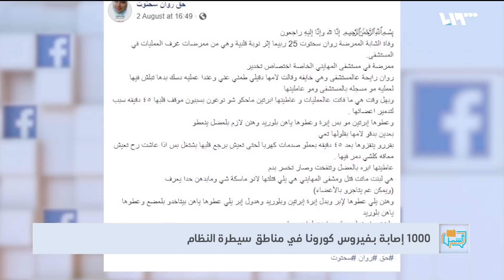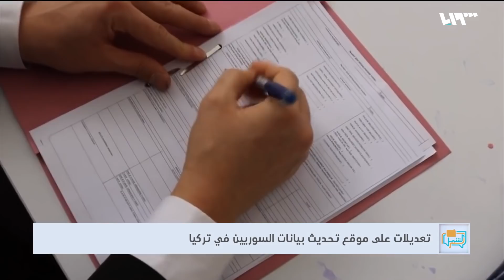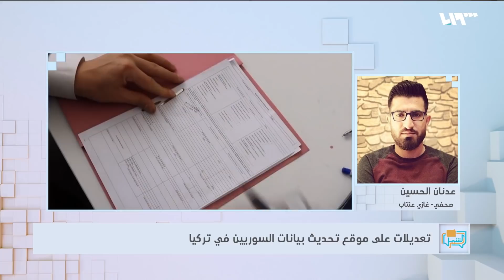1000 إصابة بفيروس كورونا في مناطق النظام | لم الشمل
أعلنت وزارة الصحة في دمشق عن ارتفاع حالات الإصابة بفيروس كورونا إلى 1000 وسط شكوك كبيرة حول الأعداد المعلن عنها مقارنة بأرض الواقع

إعداد الفقرة : كاترين القنطار

ضيوف الفقرة: نور طوق - مراسلة تلفزيون سوريا في لبنان
عدنان حسين - صحفي

هوتبيرد HD
V 12520